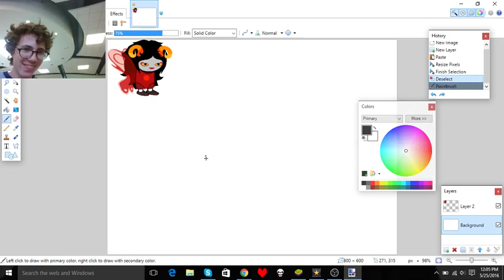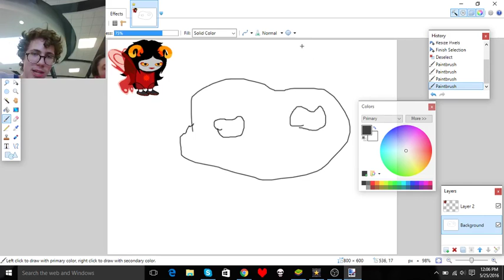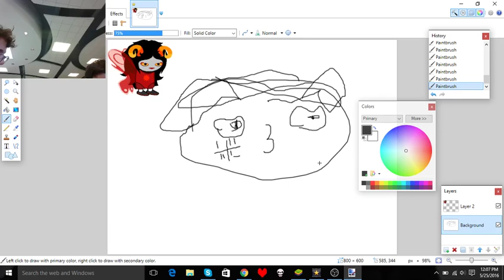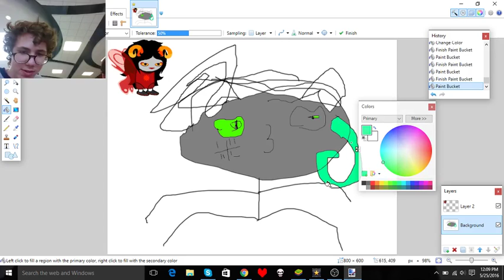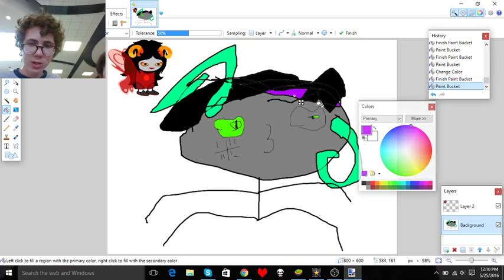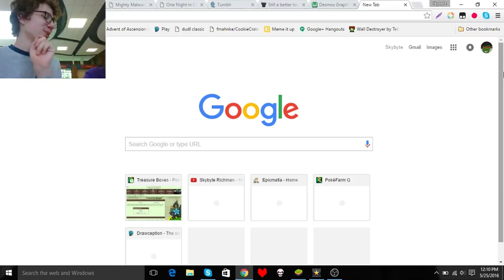Lunch Episode 49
Geeeeeeeeeettttttttttt lunched on!